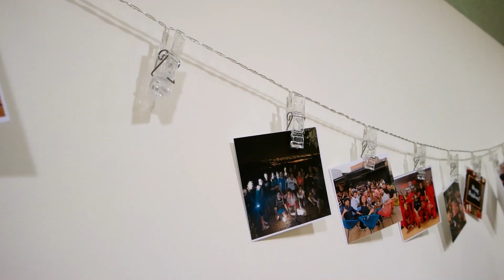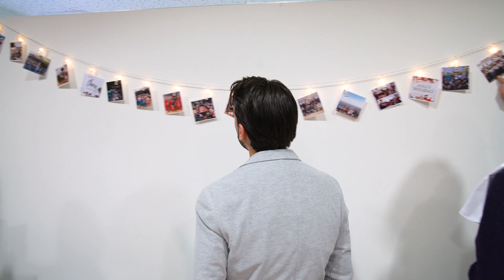VSN's Christmas Surprise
During the holiday season, our thoughts turn gratefully to those who have made our success possible. It is in this spirit that we made this video. May you have a spectacular New Year!